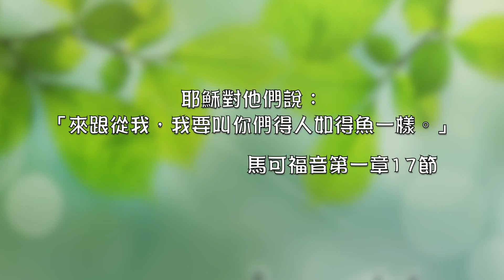2022.04.18 約翰福音第二十章19－二十一章25節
回到使命之中  蔡政道牧師

第二十章
19 那日（就是七日的第一日）晚上，門徒所在的地方，因怕猶太人，門都關了。耶穌來，站在當中，對他們說：「願你們平安！」
20 說了這話，就把手和肋旁指給他們看。門徒看見主，就喜樂了。
21 耶穌又對他們說：「願你們平安！父怎樣差遣了我，我也照樣差遣你們。」
22 說了這話，就向他們吹一口氣，說：「你們受聖靈！
23 你們赦免誰的罪，誰的罪就赦免了；你們留下誰的罪，誰的罪就留下了。」
24 那十二個門徒中，有稱為低土馬的多馬；耶穌來的時候，他沒有和他們同在。
25 那些門徒就對他說：「我們已經看見主了。」多馬卻說：「我非看見他手上的釘痕，用指頭探入那釘痕，又用手探入他的肋旁，我總不信。」
26 過了八日，門徒又在屋裡，多馬也和他們同在，門都關了。耶穌來，站在當中說：「願你們平安！」
27 就對多馬說：「伸過你的指頭來，摸（原文作看）我的手；伸出你的手來，探入我的肋旁。不要疑惑，總要信。」
28 多馬說：「我的主！我的神！」
29 耶穌對他說：「你因看見了我才信；那沒有看見就信的有福了。」
30 耶穌在門徒面前另外行了許多神蹟，沒有記在這書上。
31 但記這些事要叫你們信耶穌是基督，是神的兒子，並且叫你們信了他，就可以因他的名得生命。

第二十一章
1 這些事以後，耶穌在提比哩亞海邊又向門徒顯現。他怎樣顯現記在下面：
2 有西門彼得和稱為低土馬的多馬，並加利利的迦拿人拿但業，還有西庇太的兩個兒子，又有兩個門徒，都在一處。
3 西門彼得對他們說：「我打魚去。」他們說：「我們也和你同去。」他們就出去，上了船；那一夜並沒有打著什麼。
4 天將亮的時候，耶穌站在岸上，門徒卻不知道是耶穌。
5 耶穌就對他們說：「小子！你們有吃的沒有？」他們回答說：「沒有。」
6 耶穌說：「你們把網撒在船的右邊，就必得著。」他們便撒下網去，竟拉不上來了，因為魚甚多。
7 耶穌所愛的那門徒對彼得說：「是主！」那時西門彼得赤著身子，一聽見是主，就束上一件外衣，跳在海裡。
8 其餘的門徒離岸不遠，約有二百肘（古代以肘為尺，一肘約有今時尺半），就在小船上把那網魚拉過來。
9 他們上了岸，就看見那裡有炭火，上面有魚，又有餅。
10 耶穌對他們說：「把剛才打的魚拿幾條來。」
11 西門彼得就去（或作：上船），把網拉到岸上。那網滿了大魚，共一百五十三條；魚雖這樣多，網卻沒有破。
12 耶穌說：「你們來吃早飯。」門徒中沒有一個敢問他：「你是誰？」因為知道是主。
13 耶穌就來拿餅和魚給他們。
14 耶穌從死裡復活以後，向門徒顯現，這是第三次。
15 他們吃完了早飯，耶穌對西門彼得說：「約翰（在馬太十六章十七節稱約拿）的兒子西門，你愛我比這些更深嗎？」彼得說：「主啊，是的，你知道我愛你。」耶穌對他說：「你餵養我的小羊。」
16 耶穌第二次又對他說：「約翰的兒子西門，你愛我嗎？」彼得說：「主啊，是的，你知道我愛你。」耶穌說：「你牧養我的羊。」
17 第三次對他說：「約翰的兒子西門，你愛我嗎？」彼得因為耶穌第三次對他說「你愛我嗎」，就憂愁，對耶穌說：「主啊，你是無所不知的；你知道我愛你。」耶穌說：「你餵養我的羊。
18 我實實在在的告訴你，你年少的時候，自己束上帶子，隨意往來；但年老的時候，你要伸出手來，別人要把你束上，帶你到不願意去的地方。」
19 （耶穌說這話是指著彼得要怎樣死，榮耀神。）說了這話，就對他說：「你跟從我吧！」
20 彼得轉過來，看見耶穌所愛的那門徒跟著，（就是在晚飯的時候，靠著耶穌胸膛說：「主啊，賣你的是誰？」的那門徒。）
21 彼得看見他，就問耶穌說：「主啊，這人將來如何？」
22 耶穌對他說：「我若要他等到我來的時候，與你何干？你跟從我吧！」
23 於是這話傳在弟兄中間，說那門徒不死。其實，耶穌不是說他不死，乃是說：「我若要他等到我來的時候，與你何干？」
24 為這些事作見證，並且記載這些事的就是這門徒；我們也知道他的見證是真的。
25 耶穌所行的事還有許多，若是一一的都寫出來，我想，所寫的書就是世界也容不下了。